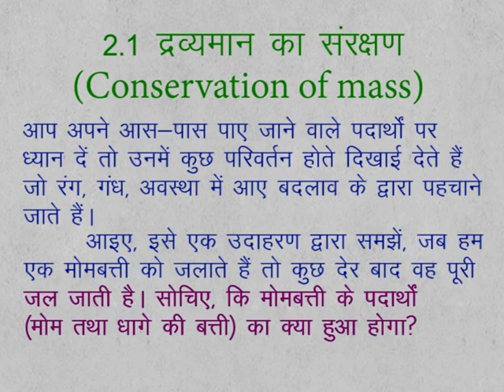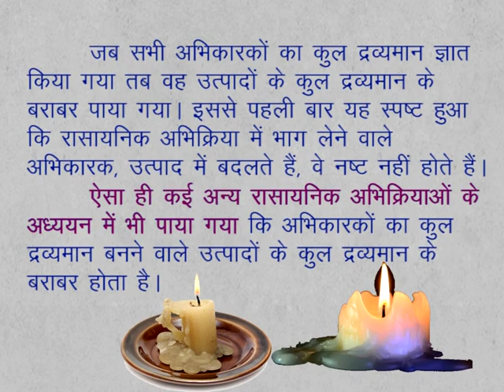CLASS 9th SCIENCE | CHAPTER 2 | MATTER : NATURE AND BEHAVIOUR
CLASS 9th SCIENCE | CHAPTER 2 | MATTER : NATURE AND BEHAVIOUR | CONSERVATION OF MASS | 2.1 |